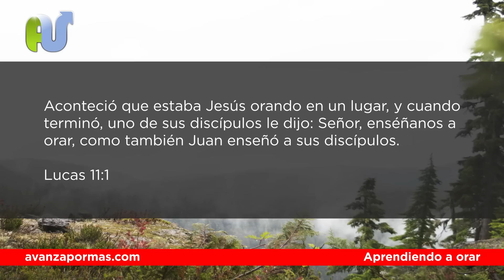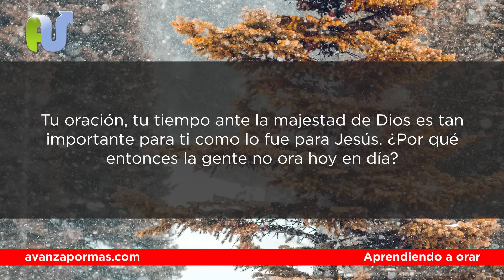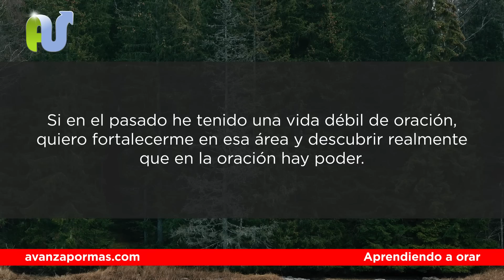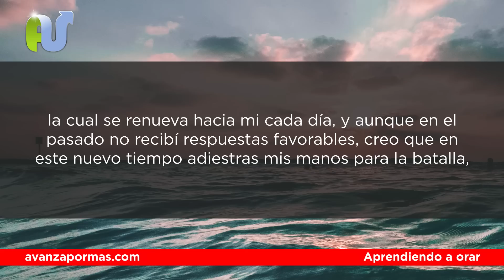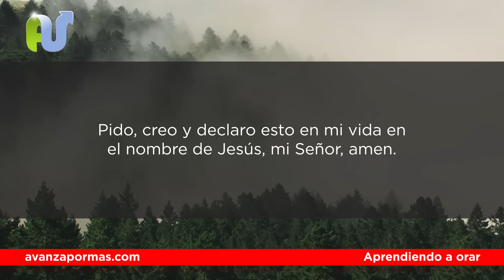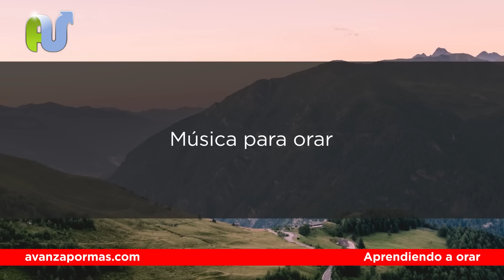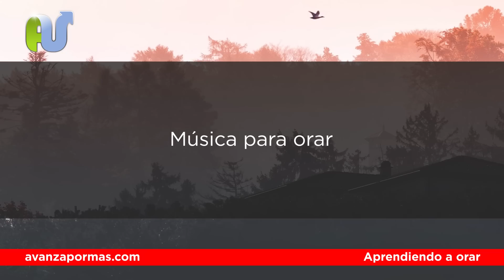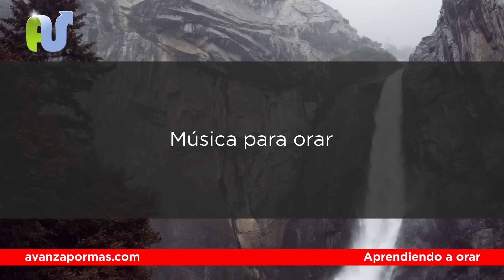CLAVES Para ORAR Como Llegar al Corazón de Dios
Secretos de Una Oración Exitosa . Si te preguntas: ¿Cómo Orar a Dios? Aquí tienes una serie de claves bíblicas que nos orientan según las enseñanzas de Jesús, como orar correctamente, como llegar al corzón de Dios.